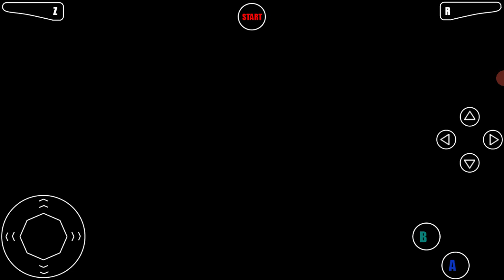MARIO GOT TRAP!Mario adventure 10.